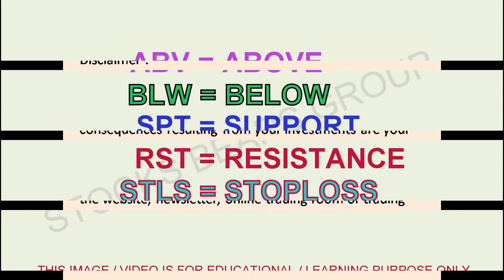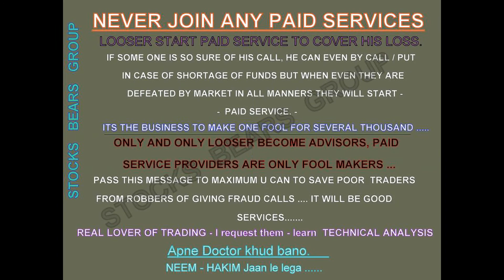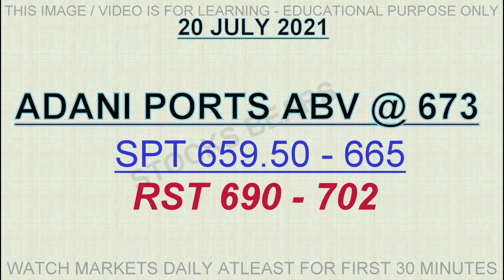Nifty Prediction | Bank Nifty | Stocks | Level For 20 July 2021. कल क्या बुल पर भालू भारी पड़ेगा !!